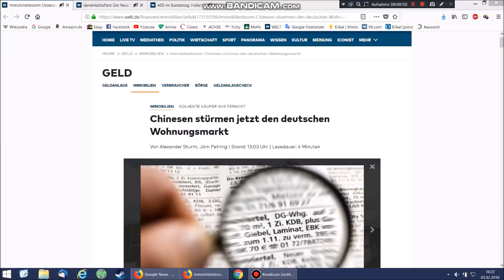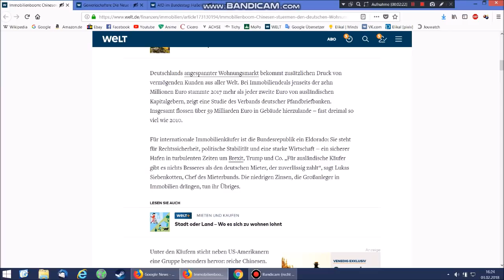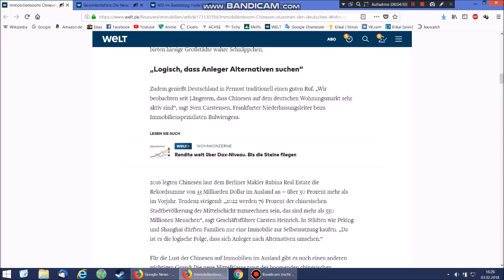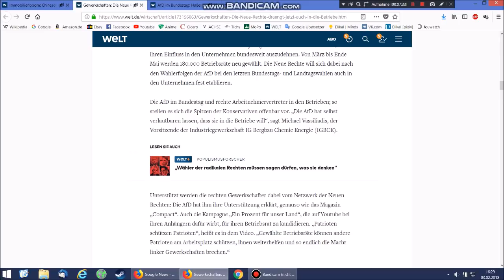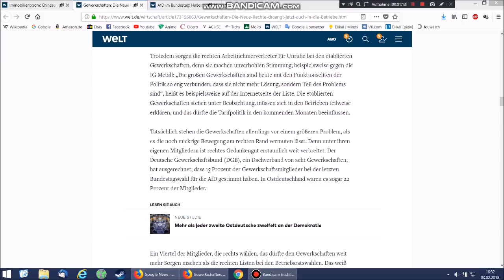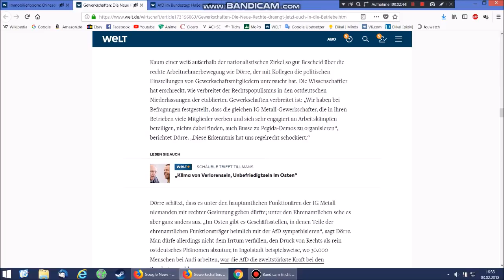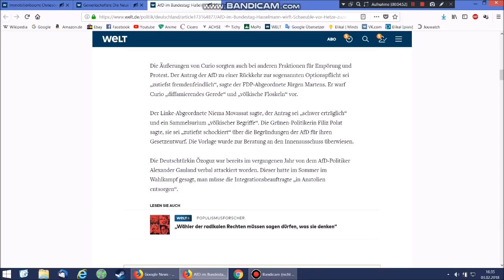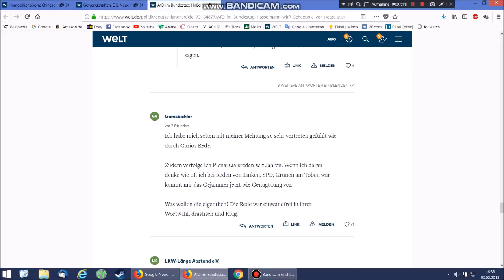News: Reiche Chinesen kaufen dt. Wohnungen, Rechte Gewerkschaften, AfD im Bundestag